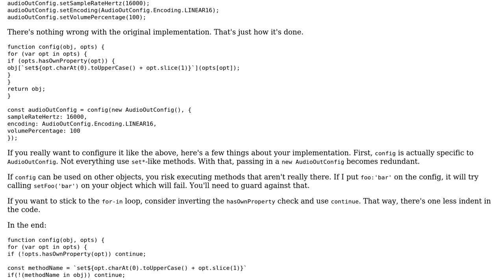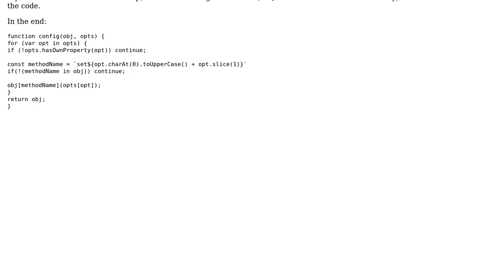A shim to make make Node GRPC bindings more JavaScript-y (2 Solutions!!)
A shim to make make Node GRPC bindings more JavaScript-y

With thanks & praise to God, and with thanks to the many people who have made this project possible! | Content (except music & images) licensed under CC BY-SA | Music | Images & others | With thanks to user Joseph user Jonah user Ari Lotter and the Stack Exchange Network Trademarks are property of their respective owners. You are responsible for your own actions.